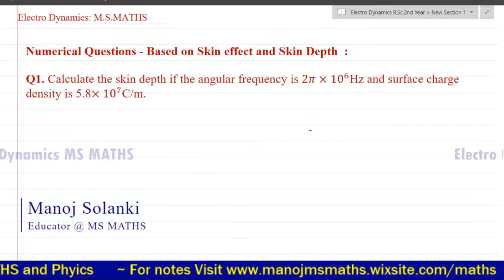Important Numerical Question || skin depth || Electro dynamics